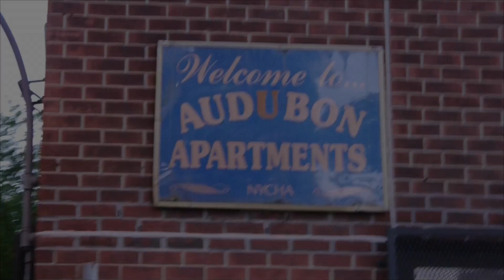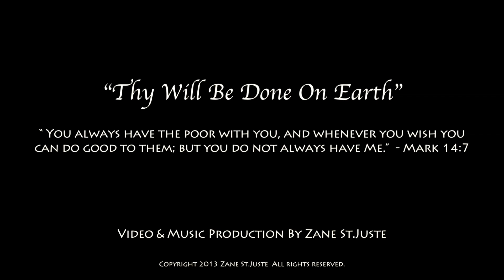Thy Will Be Done On Earth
"For you always have the poor with you, and whenever you wish you can do good to them; but you do not always have Me."  - Mark 14:7